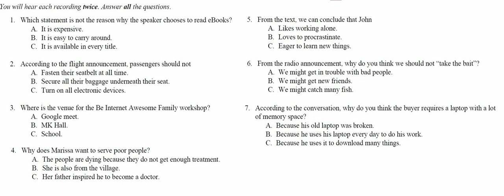PART 1 (Peperiksaan Percubaan SPM 2022/2023)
You will hear each recording twice. Answer all the questions.
1. Which statement is not the reason why the speaker chooses to read eBooks?
A. It is expensive.
B. It is easy to carry around.
C. It is available in every title.

2. According to the flight announcement, passengers should not
A. Fasten their seatbelt at all time.
B. Secure all their baggage underneath their seat.
C. Turn on all electronic devices.

3. Where is the venue for the Be Internet Awesome Family workshop?
A. Google meet.
B. MK Hall.
C. School.

4. Why does Marissa want to serve poor people?
A. The people are dying because they do not get enough treatment.
B. She is also from the village.
C. Her father inspired he to become a doctor.

5. From the text, we can conclude that John
A. Likes working alone.
B. Loves to procrastinate.
C. Eager to learn new things.

6. From the radio announcement, why do you think we should not “take the bait”?
A. We might get in trouble with bad people.
B. We might get new friends.
C. We might catch many fish.

7. According to the conversation, why do you think the buyer requires a laptop with a lot of memory space?
A. Because his old laptop was broken.
B. Because he uses his laptop every day to do his work.
C. Because he uses it to download many things.